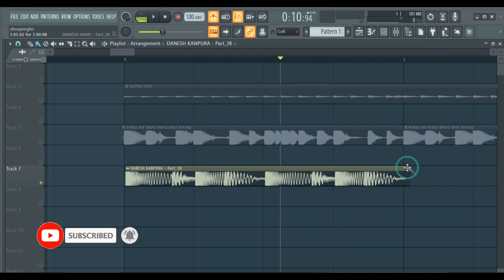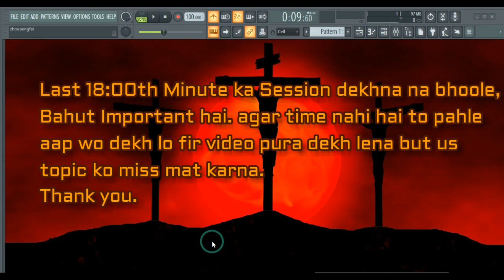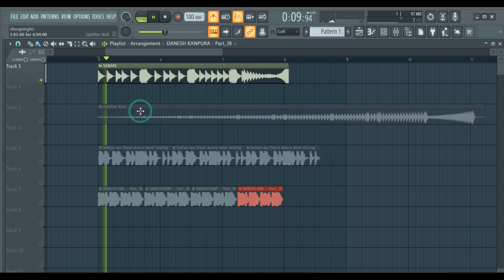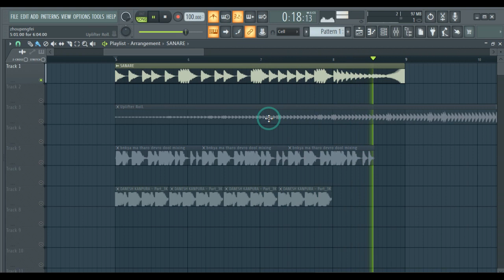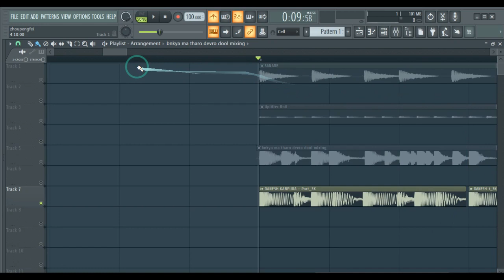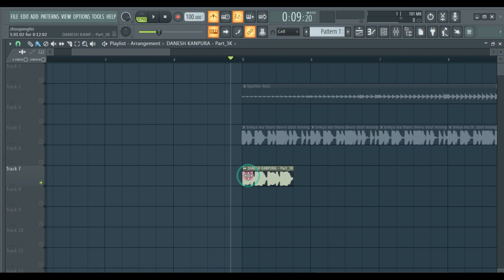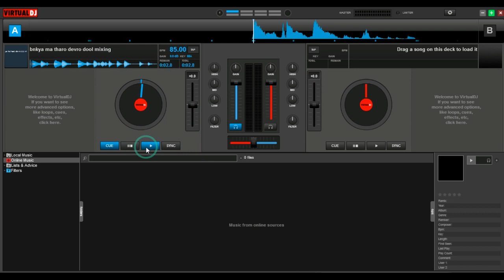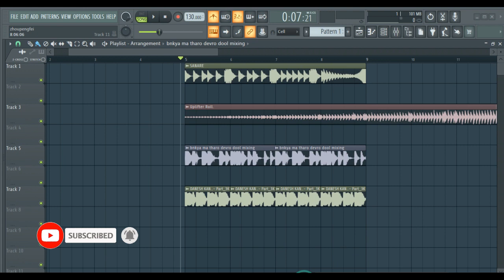Ep18||How to sync loops or samples with the project tempo||Loops aur samples ko bpm me kese set kare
तबला,ढोल,ढोलक आदि लूप और सैंपल को कैसे प्रोजेक्ट के टेम्पो के साथ मैच करे वो इस वीडियो में सिखाया गया है। 18:00 मिनट पर एक बहुत ही महत्वपूर्ण बात समझाई गयी है। कृपया वो देखना ना भूलें

Your Quarries:
लूप सैैंपल को bpm के साथ कैसे मैच करेें?,
किसी सांग या लूप का bpm कैसे मैच करे?
How to set tempo for a loop,
How to find BPM of a sample
How to find BPM of a loop
How to match BPM of a sample
How to match BPM of a loop
How to sync loops or samples with the project tempo,
How to sync loops or samples to the project tempo,
Loops aur samples ko bpm me kese set kare,

As a एडवांस्ड  म्यूजिक  प्रोडूसर ,  म्यूजिक  प्रोडक्शन  करने  के   लिए  क्या  क्या  टिप्स  और  तरीके  आप  अपना   सकते  है  या  यूज़  कर  सकते  है , साथ  ही  कुछ  ट्रिक्स  जो  की  मिक्सिंग  करते  समय  आप  अप्लाई  कर  सकते  है  उन्हें  इस  वीडियो  में  दिखने  की  कोशिश  की  गई  है .

इस चैनल पर आपको हमेसा सही information दि जाती है ! इस चैनल पर आपको कोई भी Fake वीडियो Upload नही किया जाता है !

दोस्तो इस चैनल पर  FL-STUDIO और  MUSIC PRODUCTION Related  वीडियो देखने को मिलेगा और साथ मे कोई आपकी problem है तो Comment करके बताये या हमे Instagram पर Message करें ! मैं आपके Problem को Solve करने में आपकी पूरा help करूँगा |

Advanced Music Production
Advanced Music Production for Beginners.